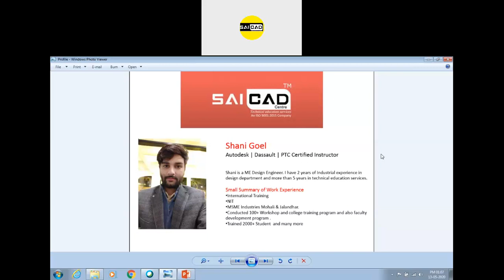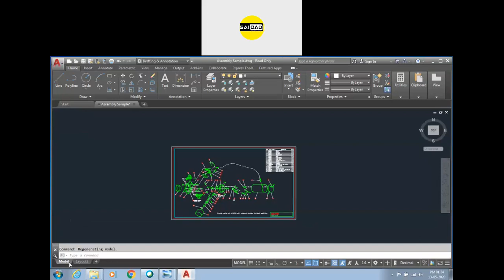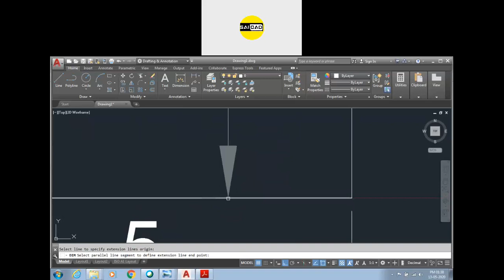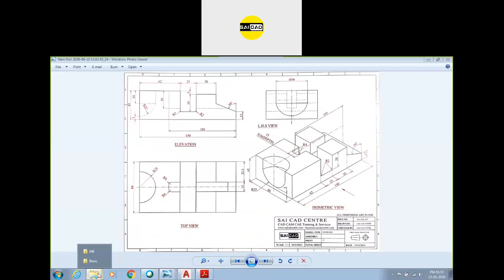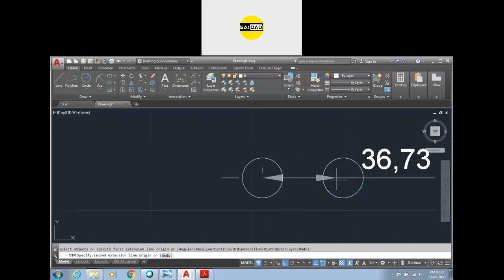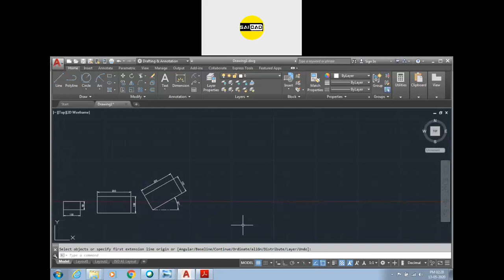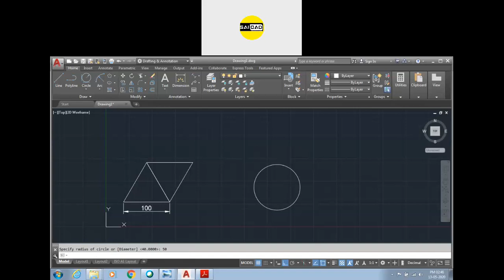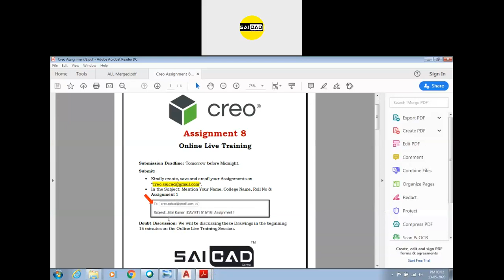AutoCAD Day 1 Live Video Recording | AutoCAD for Beginners | AutoCAD Tutorials | SaiCad Centre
SaiCad AutoCAD Online Live Session Recording Session 1

This session was recorded on 13th May 2020. In this session out Trainer has practically explained the basics concepts of AutoCAD to attending students.This video is beneficial for students who missed the session or students who attended but have some doubts

AutoCAD is a commercial computer-aided design (CAD) and drafting software application. Developed and marketed by Autodesk, AutoCAD was first released in December 1982 as a desktop app running on microcomputers with internal graphics controllers.

Before AutoCAD was introduced, most commercial CAD programs ran on mainframe computers or minicomputers, with each CAD operator (user) working at a separate graphics terminal. Since 2010, AutoCAD was released as a mobile- and web app as well, marketed as AutoCAD 360.

AutoCAD is used in industry, by architects, project managers, engineers, graphic designers, city planners and other professionals. It was supported by 750 training centers worldwide in 1994.

SaiCad Centre is the Largest Autodesk Authorised Training Centre Network in India. Our Videos are delivered by Autodesk Certified Instructors with a minimum of 7+ Years of Teaching Experience.